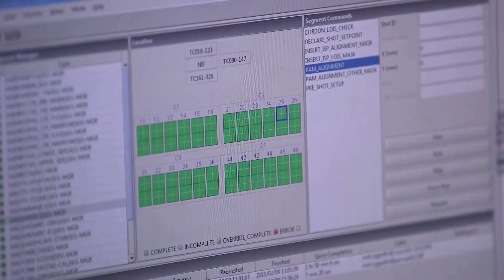US scientists repeat fusion ignition breakthrough, sparking hope for a source of clean energy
US scientists repeated a nuclear fusion reaction that gave off more energy than went into it for a second time, the Lawrence Livermore National Laboratory said.